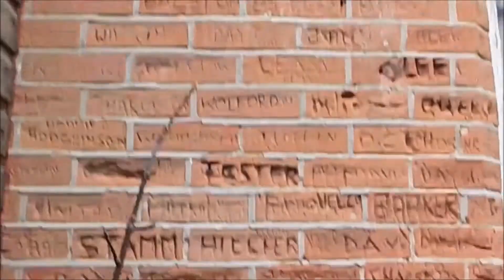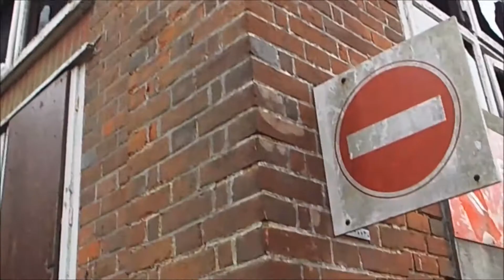Exploring an abandoned school! PART 2 (WARNING)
This is one of the first video's i did! Ngl i have been to busy to edit lately. The camera flickers alot as it is a night vision camera and this was way before i got my gopro or canon camera! Hope you still enjoy it! Next weeks video will be alot better i promise! Abandoned jaguar car graveyard!
►Thank you for all the support leave a nice comment bellow and enjoy the video!